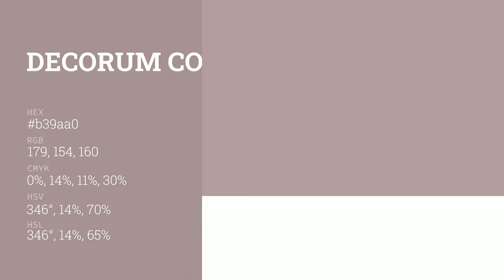Decorum color b39aa0 hex color - Grey color - Cool color b39aa0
What color is Decorum ? b39aa0 hex color - Grey color - Cool color b39aa0

Hex b39aa0 Color Code is also known as Decorum color.

Hex b39aa0 Color code in RGB color code model is created after adding 70.20% red color, 60.39% green color and 62.75% blue color.
Hex b39aa0 Color code in CMYK color (process color) code model is generated after subtraction of 0% cyan, 13% magenta, 10% yellow and 29% black.